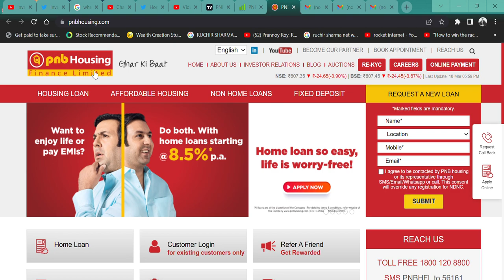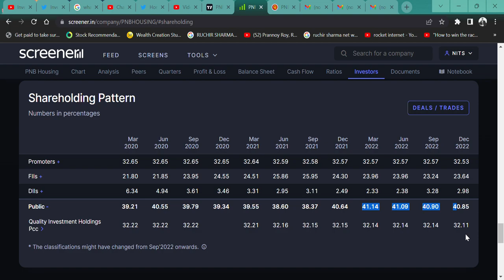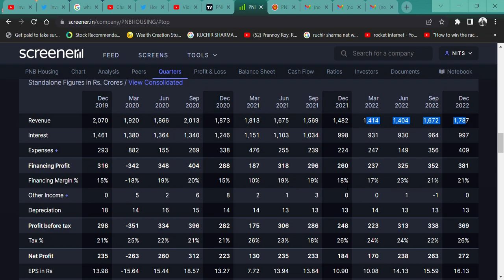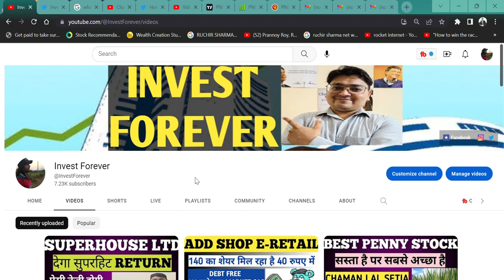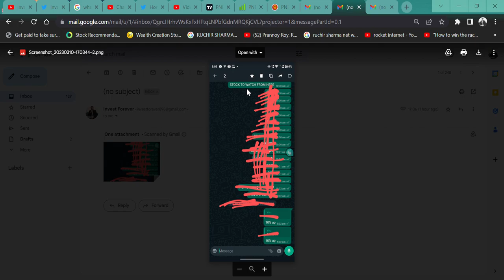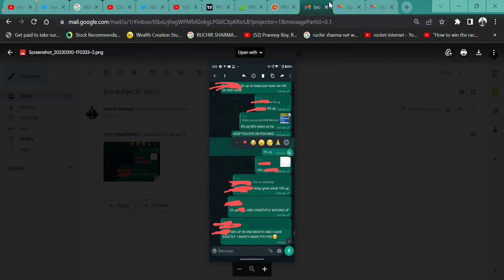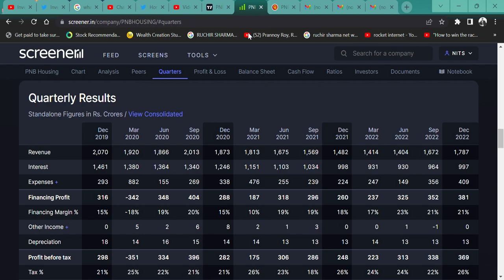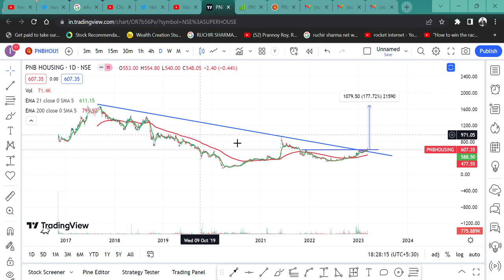PNB Housing Finance 1700 रुपए से पहले मत बेचना? 1 साल में बदल देगा PORTFOLIO का रंग हरा !! LOAN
HI,

PNB Housing Finance LOAN COMPANY WITH GREAT RETURN AND REDUCING NPA AND TARGET IS 1700 RUPEE BEST BUYING TIME. WATCH THE VIDEO TO KNOW MORE?